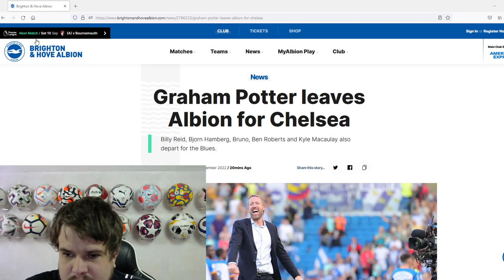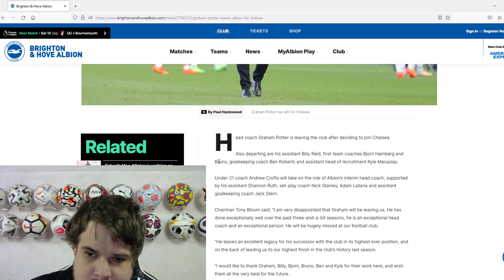MY OPINION ON GRAHAM POTTER THE NEW CHELSEA MANAGER AFTER THE SACK OF THOMAS TUCHEL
My opinion on Graham potter the new Chelsea manager after the sack of Thomas Tuchel has my thought on the saga at Chelsea and the new Chelsea manager i hpoe you enjoy it